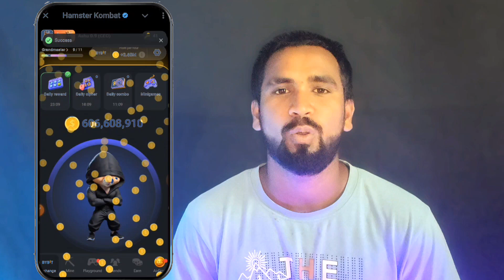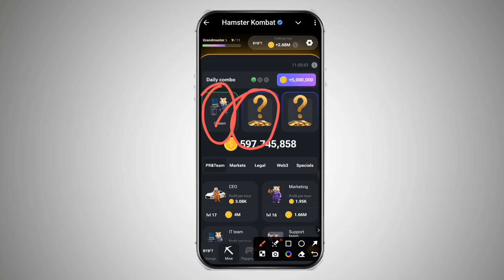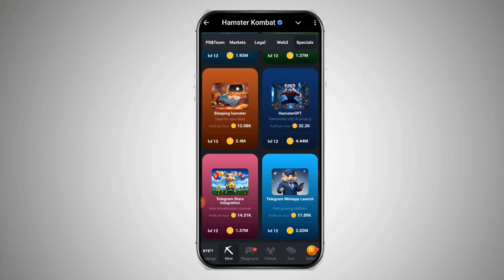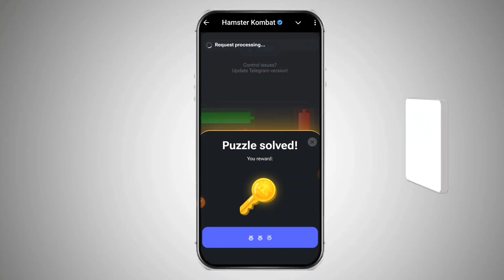9 September Hamster Daily Sipher Code & Daily Combo Card & Mini Game Solve Puzzle Kaise Collect Kare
Apane bhai ka follw karo.. 🙏🏻

Support 💪 🚀🚀🚀.

9september Daily Combo & Daily Cipher & Mini Game | Hamster Kombat Daily Combo & Mini Game 9september ashu09n hamsterkombatdailycombo

Hello guys aaj ki es video me bataya gya hai ki hamster kombat 8 september daily combo & daily cipher & mini game kaise complete kar sakte hai Or bhi video ati rahati hai esa liye channel ko sub kar lo..

your queries 👉

hamster kombat daily Sipher code

9 september daily combo hamster kombat

9september today

9 september combo

9 september combo hamster kombat

 9 september hamster kombat

hamster kombat daily cipher today 1m

coins 9 september 2024

daily cipher

hamster kombat daily combo 9 september hamster, kombat daily combo today,daily,combo hamster kombat 9 september

hamster kombat daily cipher  september hamster kombat daily combo card 9 september
hamster kombat 8september

9 september daily combo hamster kombat

9 september daily Sipher code daily combo

9 september combo hamster kombat

hamster kombat daily cipher today 1ml coins

hamster kombat

daily cipher

hamster kombat

9september hamster kombat game